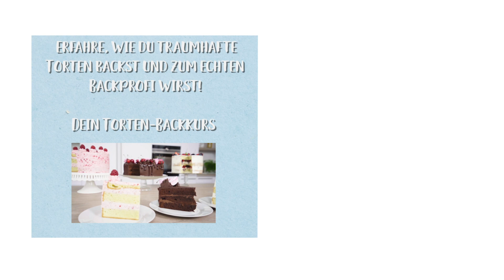Philadelphia-Himbeer-Torte – ein fruchtiger Traum ohne Backen! 😍 I Einfach Backen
Diesmal zaubert Luisa eine cremige „No-Bake Torte“ mit einer fruchtigen Himbeerschicht in der Mitte. Gekühlt aus dem Kühlschrank ist sie ein Traum! Luisa zeigt dir Schritt für Schritt, wie du sie ganz einfach selber machen kannst. 😋

Unsere Zutaten
für den Keksboden:
100 g Butter
200 g Haferkekse

Für die Füllung:
300 g Himbeeren
6 Blätter Gelatine
600 g Frischkäse
250 g Magerquark
100 g Zucker
1 Pck. Bourbon-Vanillezucker
einige Himbeeren zum Dekorieren
einige Minzblätter zum Dekorieren

🎂🤩Du willst mehr von Luisa sehen? Dann sichere Dir jetzt einen Platz bei unserem Einfach Backen-Onlinekurs 🍰👩‍🍳➡️

🎂 Unser Geheimtipp – Drehbare Tortenplatte
🍰 Der unverzichtbare Tortenheber

Hat dir das Video gefallen? Du willst kein neues Rezept mehr verpassen?